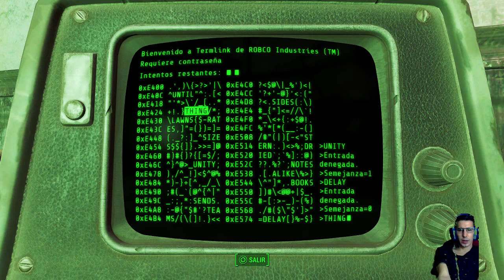Fallout 4 - Comenzando: Codsworth, Perro y Concord (Parte 2)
Parte 2 del primer gameplay que realizé en directo de Fallout 4 comenzando este juegazo en PlayStation 4, comentado y en 2.0 con la cámara de PS4. En esta segunda parte salgo del Refugio 111, me encuentro con mi robot sirviente Cosword más de 200 años después del apocalipsis nuclear, me encuentro con Albóndiga (el perro) en la gasolinera y visito Concord haciendo la primera misión de los Minutmen.